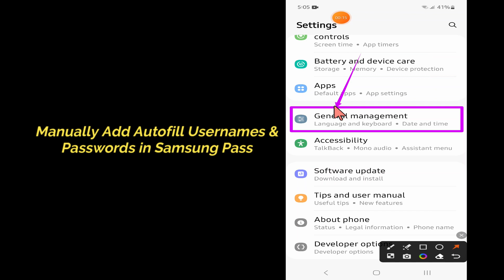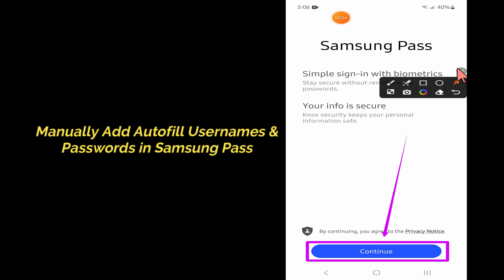Samsung Galaxy S23 Ultra How to Manually Add Autofill Usernames & Passwords in Samsung Pass